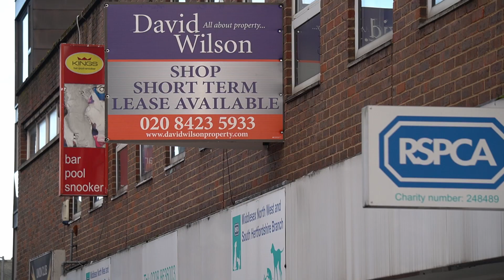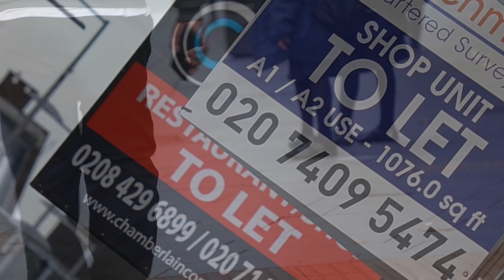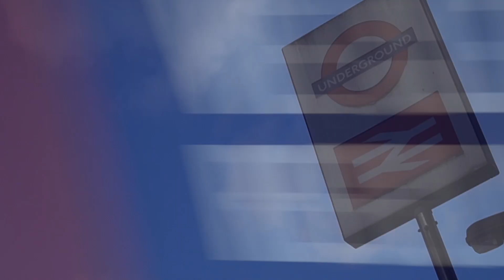Poetic Documentary Inspired by Koyaanisqatsi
Inspired by Godfrey Reggio's 1982 film 'Koyaanisqatsit', meaning 'life out of balance'. An observation of the world around us in the era of Covid and economic recession.